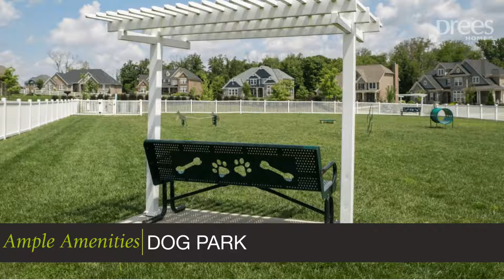Triple Crown | New Home Community by Drees Homes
Overview of the Triple Crown community by Drees Homes in Union, KY